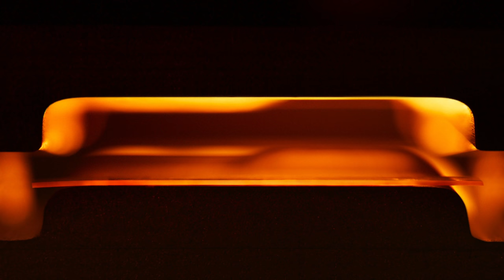OPPO Find X3 Pro | Craft the Impossible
What does it take to craft the impossible curve of the OPPO Find X3 Pro? The glass is heat-treated and modeled for over 40 hours to create continuous flowing lines that rise smoothly to cushion the camera module.

It is gently modeled against over 2,000 design control points, and polished to such an extent that there are no harsh cuts or blunt edges — everything is sleek, streamlined and fluid.